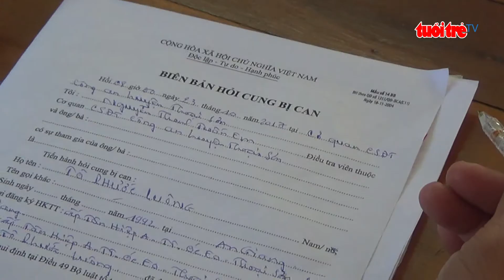Tin mới nhất | Khởi tố đối tượng đâm con nợ chỉ vì 100.000đ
Sáng nay, ngày 24 – 10, Đại tá Nguyễn Văn Hiếu – Trưởng Công an huyện Thoại Sơn, tỉnh An Giang cho biết, vừa ra quyết định khởi tố vụ án, khởi tố bị can và bắt tạm giam Tô Phước Luông, 25 tuổi, ngụ thị trấn Óc Eo, huyện Thoại Sơn, tỉnh An Giang về tội “cố ý gây thương tích”